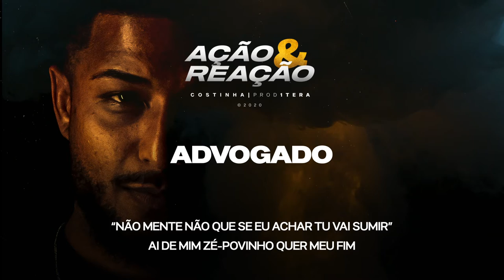4 - Advogado | Costinha Rap ( Prod1tera )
Cantor:
Costinha rap

Instrumental:
Gagaribeatz

Produção musical:
Prod1tera

Produção Executiva:
Patrick Rocha

Produção Audiovisual:
Renan Gomes

Fotografia:
Arthur Luigi
Renan Gomes